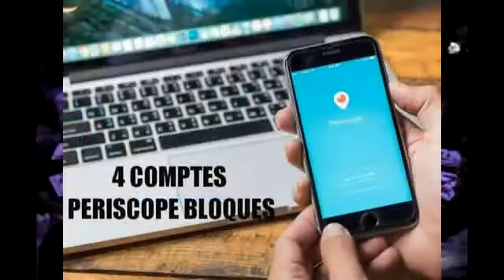ROCKIN SQUAT LE POUVOIR SECRET